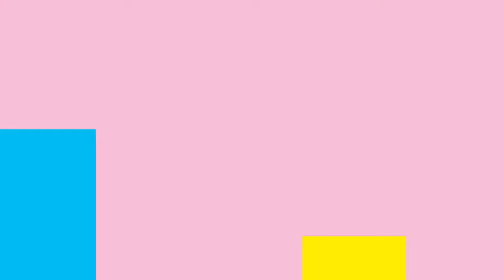Showbiz Christchurch Hairspray 15sec TVC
Hairspray - The Broadway Musical. June 8 - 18, 2016
Produced by Showbiz Christchurch. Performed at the Isaac Theatre Royal.